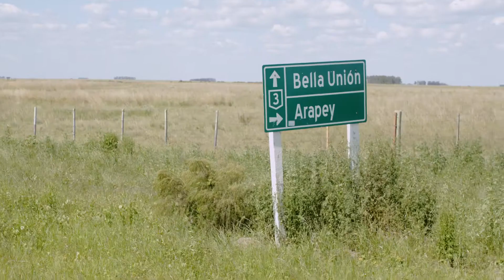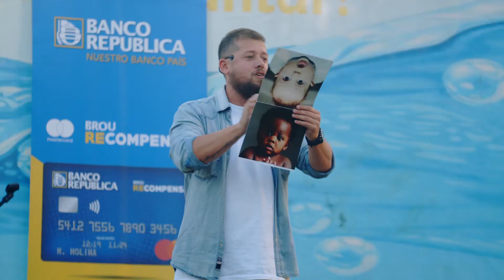Mamushka en Salto / UATC 2021